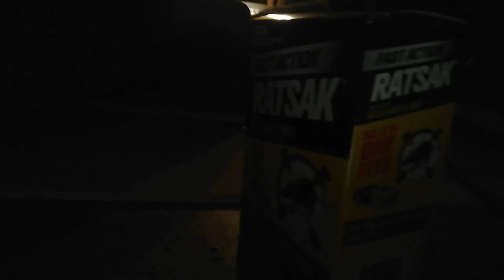POZDRAV DO TILOT